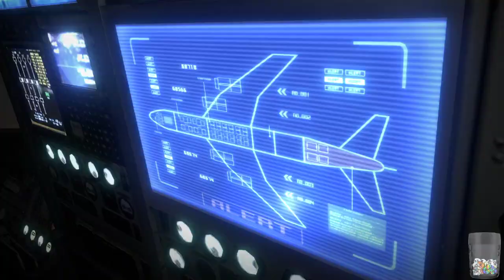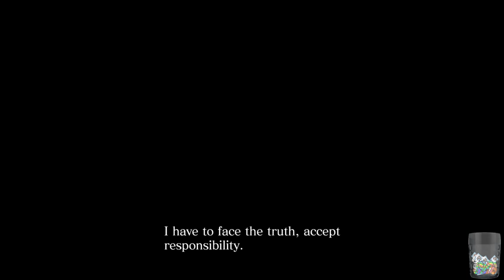RE5 and RE6 Co-op with Xyros! Part 5.